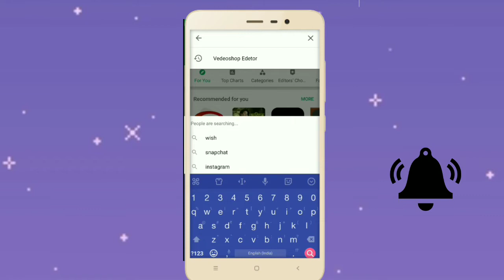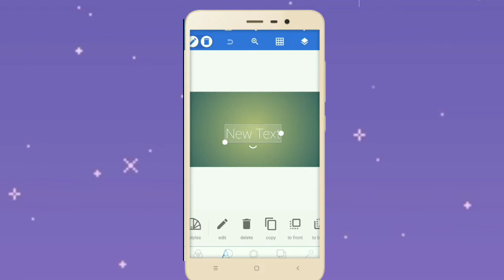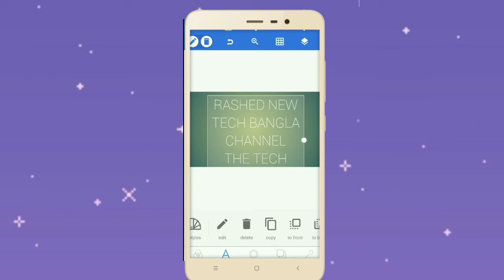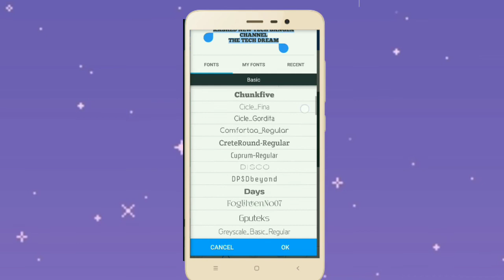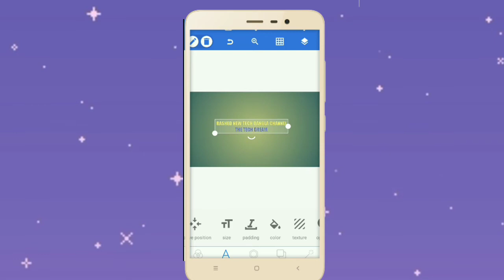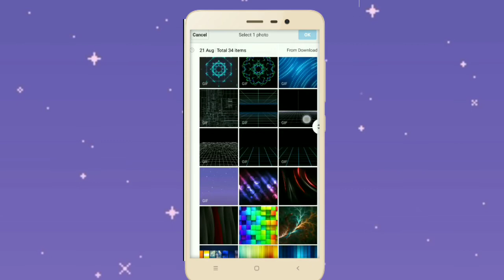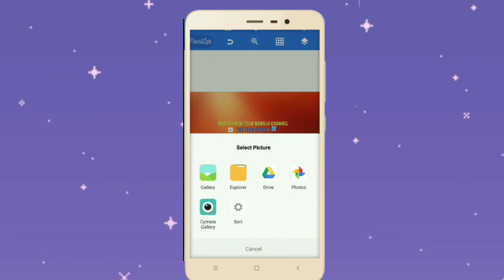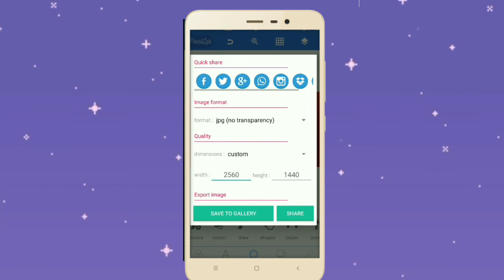Android Phone দিয়ে YouTube Channel এর জন্য Cover photo বানাবেন?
RASHED NEW TECH BANGLA CHANNEL. Thes is  Bangla Channel.
hought  this channel you will see Education, Technology, and all types of videos. You'll always find our technology and education tips.

*(6)What's App link*
Check out WhatsApp, I use it to message and call the people I care about.